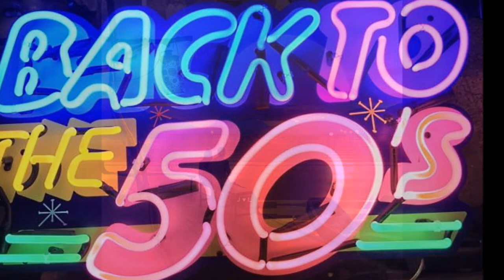The Planets (Featuring Bill Steward) - Never Again 1957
The Planets: aka The Rockets aka The Rocketeers  aka The Magic Notes aka  aka The Rhythm Aces
Biography: The Planets

R&B harmony group the Rhythm Aces formed in 1950 comprising first tenor Billy Steward, second tenor Chuck Rowan, baritone Clyde Rhymes, and bass Vince House; all were members of the U.S. Army's Special Services division stationed in Germany at the time of the quartet's formation, ultimately winning the "All-Army Soldier Singing Contest" and landing an appearance on The Ed Sullivan Show as a result. Following their 1954 discharge, the Rhythm Aces returned to the U.S. and mounted a tour of the Midwest -- their performance at Chicago's Crown Propeller Lounge proved such a hit that the club named the group its regular headline act, firing former marquee act the Moonglows in the process.
Vee-Jay Records exec Ewart Abner soon caught the Rhythm Aces' act and arranged an audition with label owners Vivian and Jimmy Carter, who immediately extended a contract offer. Their debut single "I Wonder Why" followed in late 1954, but the group's sharp, sophisticated harmonies made few inroads at radio or retail. Vee-Jay issued the Rhythm Aces' luminous sophomore effort "Whisper to Me" in the spring of 1955, but it too failed to attract much attention, and when a similar fate befell their third single, "That's My Sugar," the label terminated the group's contract.
After adding guitarist Sam Alexander and installing Rowan on piano, the Rhythm Aces toured Canada in late 1955, but during a break from the road Rhymes wed while Steward and Alexander spent the holidays in their native Detroit, when only Rowan and House turned up for a scheduled gig in New York City, the group dissolved. After the Vee Jay Rhythm Aces broke up late in 1955, they all returned home. It is not known when or where, but Lloyd McCraw ( Jacks/Cadets) had previously met Vince House.
In 1956, he communicated with House, asking him to assemble a group and come west to record for his organization.  House rounded up Steward and Rowan and picked up Jimmy Brunsen, they were now "the Rockets.  McCraw got them a contract and session with Modern Records .  When their Modern disc failed, Rowan left for good, rejoining the service. He was replaced in the group by Brunsen's friend Woody Johnson. Modern then changed the group's name to Rocketeers late in 1956 and released a new single.
Nothing happened with the name change or the Modern release, and the group moved to Era, where House's name was changed to Vince Howard. The Group cut three singles, as the Planets & The Magic Tones. One disc that the Planets released on Era, "Stand There Mountain," became their biggest hit. At this point they hooked up with Johnny Otis and became part of his touring "Johnny Otis Show" (once again as the Rockets). In early 1958, they became the "Rocketeers" again, for a single recording as backup for Willie Davis.